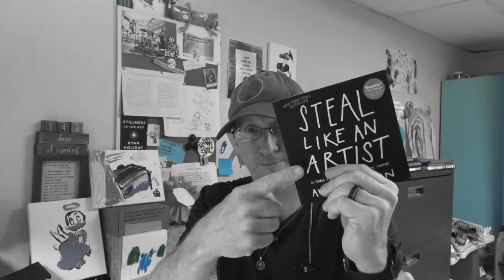Happy 1-4-3 Day! / Books on a Sunday with Austin Kleon, David Goggins, & Mr. Rogers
5/23/21

Happy 1-4-3 Day! / Books on a Sunday with @austinkleon @davidgoggins @doriskgoodwin /